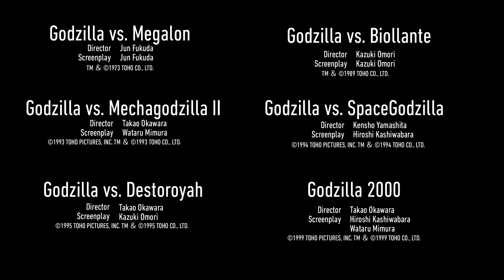Godzilla Tales, Episode 15: "Building Killaz"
Need to make some renovations to a town? Got a city block to flatten? They don't call them a "wrecking crew" for nothing.

Godzilla Tales is a series of short, often comedic interstitials created during 2020. The series takes a light-hearted look at the various eras of the Godzilla filmography, using clips to create short episodes for fans of all ages, both new and old.